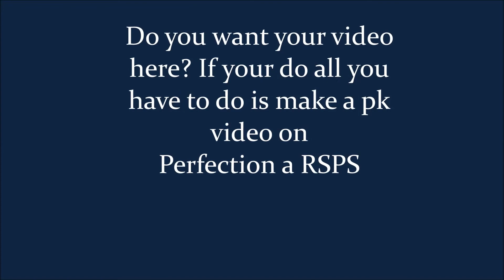Want your video here?